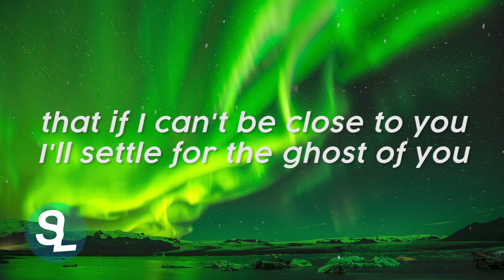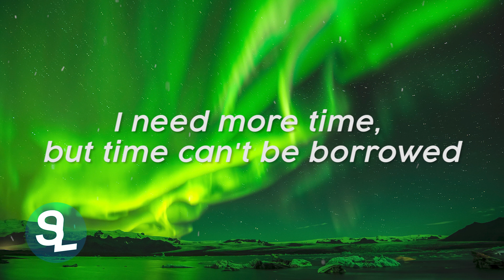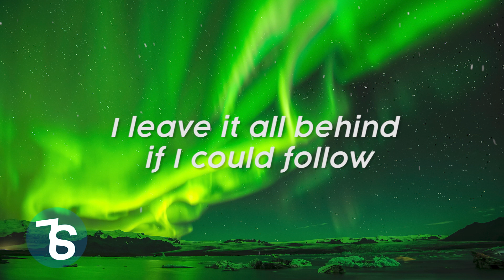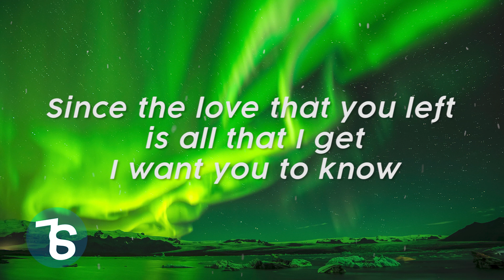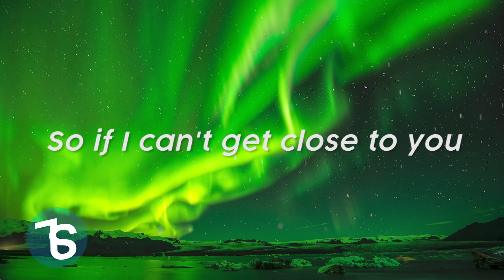Ghost - Justin Bieber Lyrics Cover ( cover by CalvDaMusic & lyrics )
Ghost - Justin bieber ( Cover & Lyrics )

Original Cover by : CalvDaMusic
Ghost  (Cover by CalvDaMusic )

Original Song by : Justin Bieber
Ghost - Justin Bieber

Oh-oh